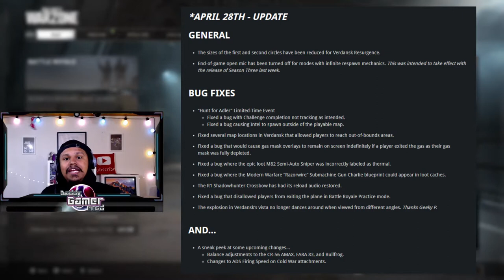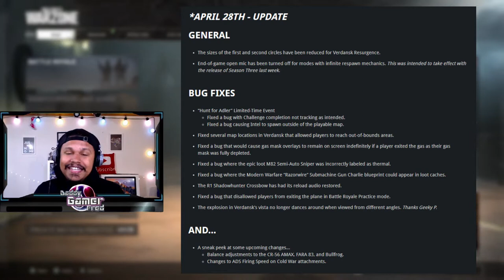GOOD BYE to the KING! AMAX NERF COMING SOON! Hunt for Adler and map exploit fixes (Cold War Warzone)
Chapters:
00:00 Intro
01:05 Patch Notes 📝 April 28th
07:44 Max DAMAGE Amax Gameplay
22:25 Outro

Nintendo Switch Friend Code : SW- 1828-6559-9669
PSN : DaddyGamerFred
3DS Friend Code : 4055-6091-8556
Pokèmon G0 Trainer Code : 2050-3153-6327